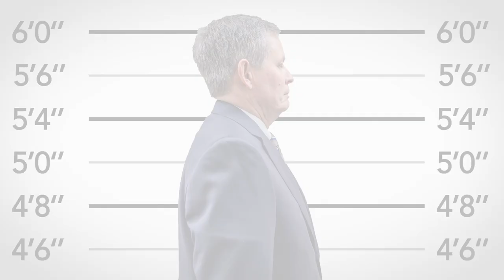Sen. Daines reflects on twitter jail 1 year anniversary